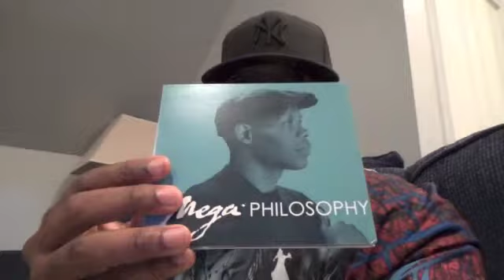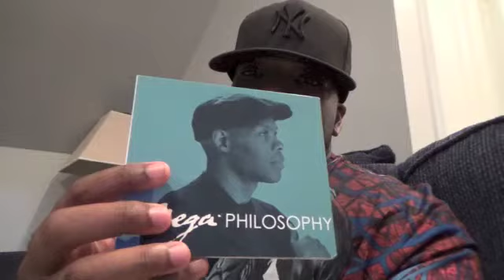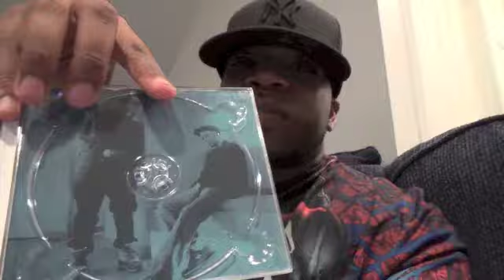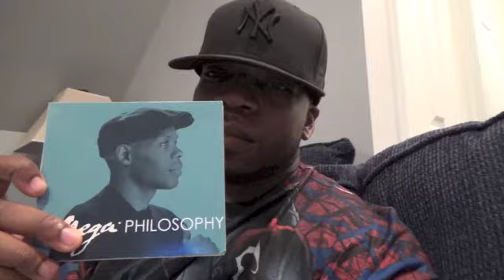Cormega -- Mega Philosophy -- Album Review